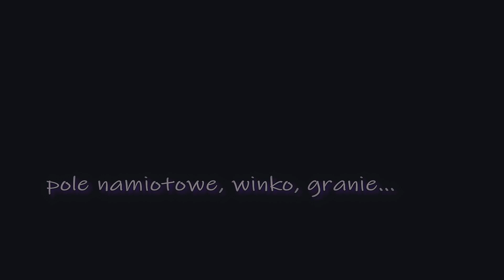Dikanda w Metrum Jazz Clubie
Fragmenty koncertu i wywiad z Anią  Witczak-Czerniawską
Realizacja Beskid News.